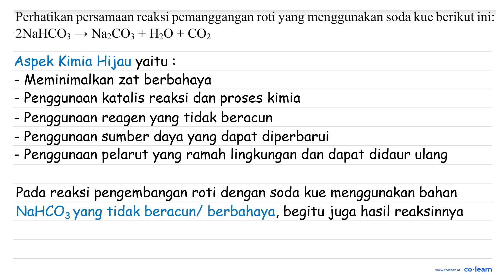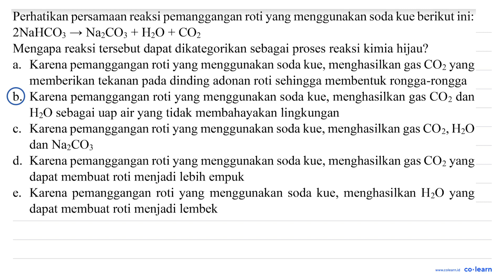Perhatikan persamaan reaksi pemanggangan roti yang menggunakan soda kue berikut ini: 2NaHCO: Na_C...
Perhatikan persamaan reaksi pemanggangan roti yang menggunakan soda kue berikut ini: 2NaHCO: Na_CO3 + HzO + CO2 Mengapa reaksi tersebut dapat dikategorikan sebagai proses reaksi kimia hijau? Karena pemanggangan roti yang menggunakan soda kue, menghasilkan gas COz yang a. dinding adonan roti sehingga membentuk rongga-rongga memberikan tekanan pada Karena pemanggangan roti yang menggunakan soda kue, menghasilkan gas COz dan b. HzO sebagai uap air yang tidak membahayakan lingkungan Karena pemanggangan roti yang menggunakan soda kue, menghasilkan gas COz, HzO C. Naz C dan COz menghasilkan gas CO2 yang d. Karena pemanggangan roti yang menggunakan soda kue, dapat membuat roti menjadi lebih empuk Karena pemanggangan roti yang menggunakan soda kue, menghasilkan HzO yang e_ dapat membuat roti menjadi lembek

Topik atau Materi: Persamaan Kimia - Hukum-Hukum Dasar Kimia dan Stoikiometri - Kimia Fisik dan Analisis - Kimia Kelas 10 SMA -

00:00 : Bedah Soal
01:00 : Konsep, rumus dan pengertian Persamaan Kimia
01:18 : Langkah penyelesaian soal
00:19 : Jawaban akhir
00:49 : Penutup